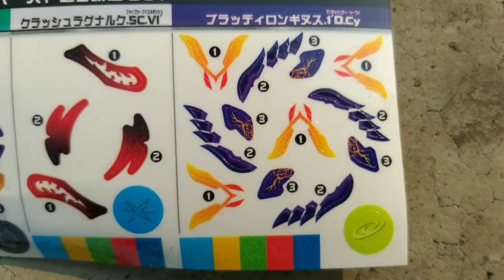Takara Tomy Beyblade Burst Turbo/Cho-Z in India Unboxing !!!! - Bloody Longinus.1'D.Cy. (B-128 Set)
B-128 Customize Set Unboxing